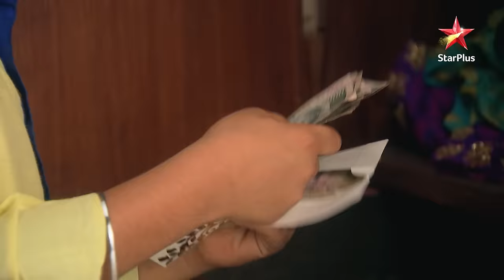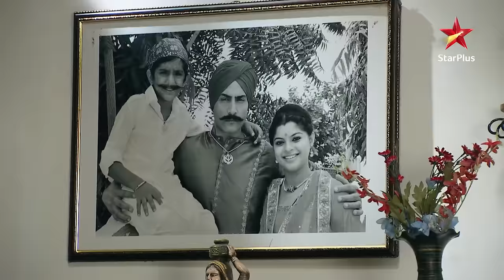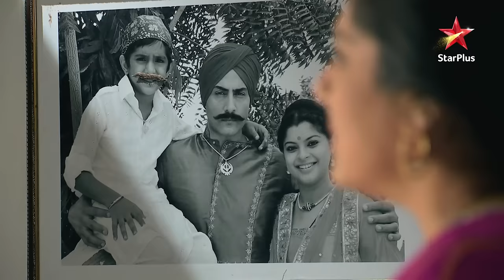Nihal saves Ratan! | S1 | Ep.183 | Veera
Episode 183